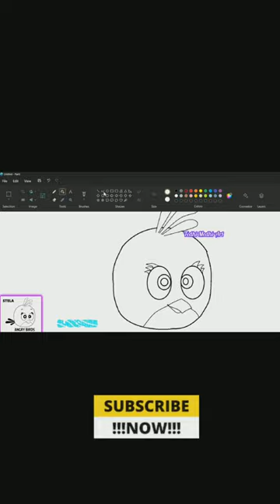STELA ANGRY BIRD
Hi , friends. Welcome to my art channel.

Upload Chart:
1 : Digital Drawing
2 : Watercolor Drawing
3 : Pencils Drawing
4 : Digital Drawing
5 : Oil Pastel Drawing
6 : Auto Cad
7 : Blender 3D
8 : CorelDRAW
9 : 3D Paint
10 : Ai Paint
11 : Pen Sketch
12 : Charcole Pencil Sketch

Here you will get to see videos related to computer art which have been made in very easy and new ways.

Through this channel you will get to know some new tricks and hacks of art which probably no one will tell you.
So dear friends stay connected or join us on our channel which will make you master in computer drawing or you will get to learn something new or experience something new.

Your Welcome